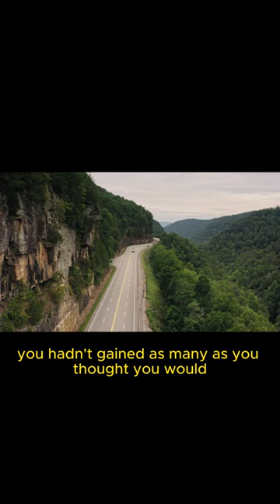Dr Mike Murdock Your Success Picture 2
Your picture of success determines your altitude.